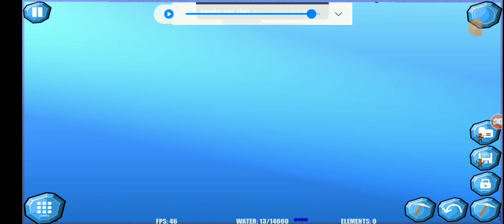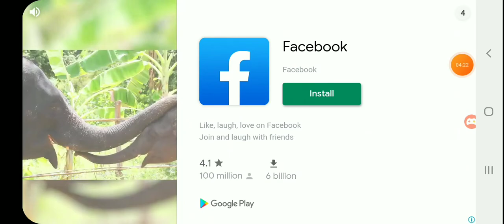Ship gets completely distroyed by tsunami - Water Physics Gameplay